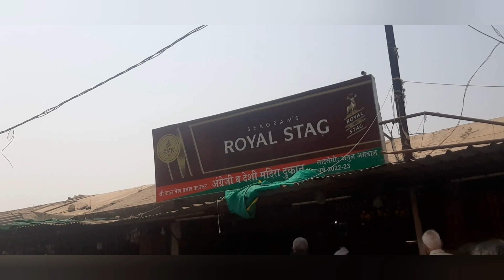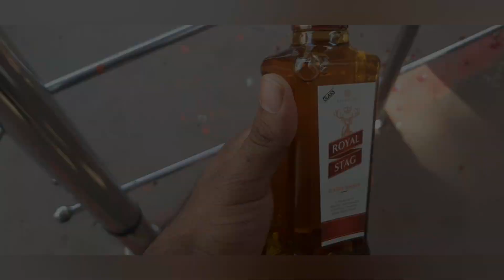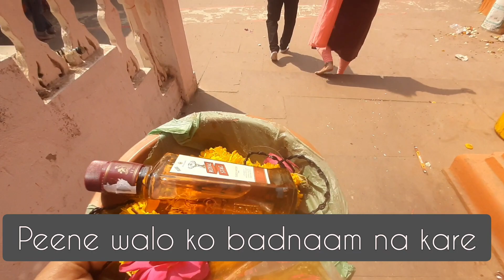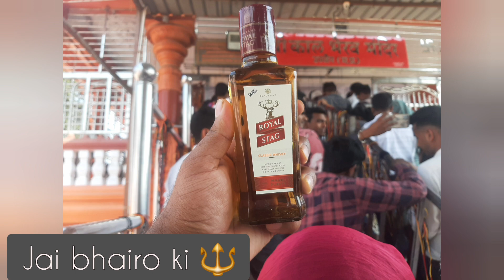Ep.5 KAALBHAIRAV , Ujjain Royal Stag , Jai Bhairav ki 🌟🔱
Vlog Channel